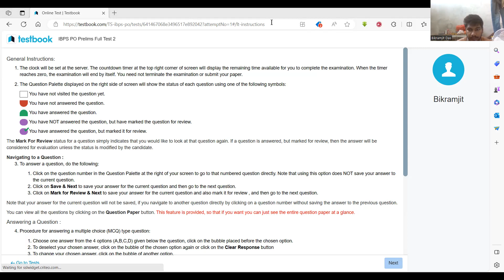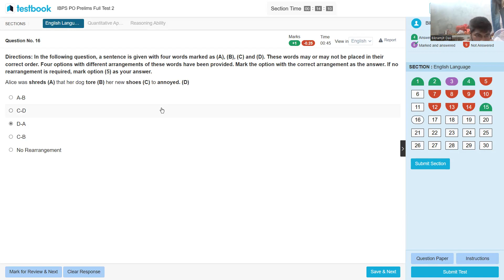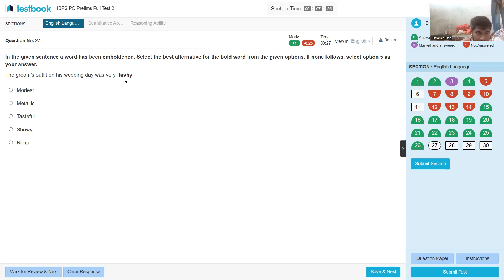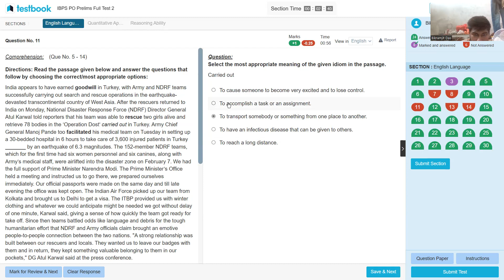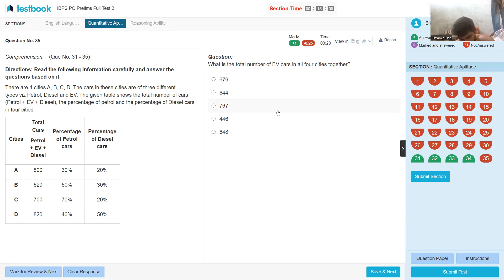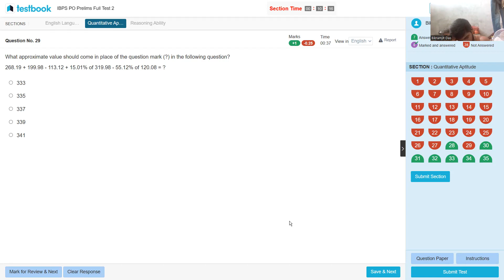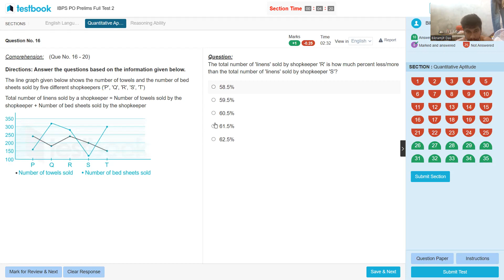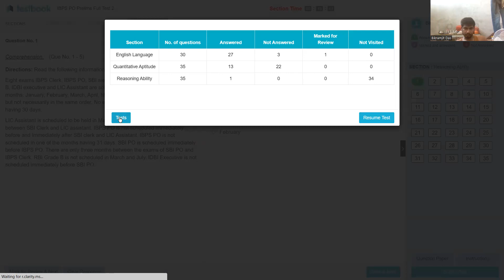IBPS PO Mock Test Testbook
Banking Mock Test